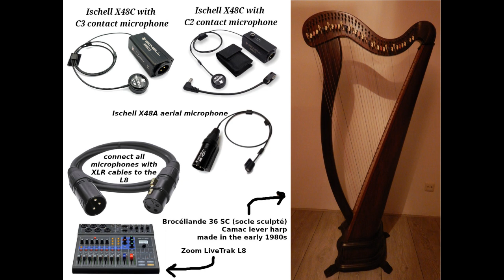The king of France (French folksong) played on Camac lever harp (from "Old tunes for New Harpists")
"The king of France (French folksong)" played on my Camac lever harp.

From the book "Old Tunes for New Harpists" with folk tunes arranged by Mildred Dilling, published in 1934 (no ISBN number).

Used for recording:

Brocéliande 36 SC (socle sculpté)
Camac lever harp
made in the early 1980s